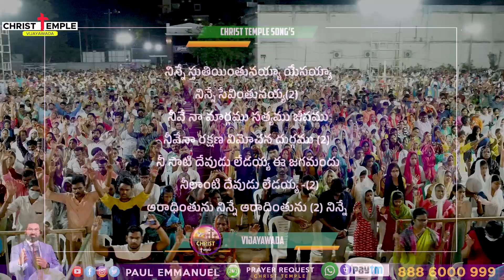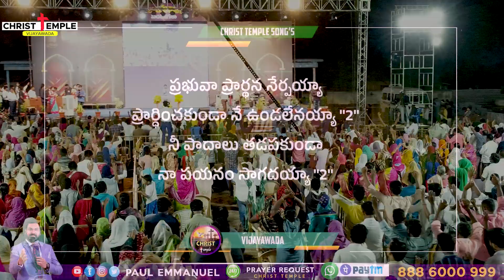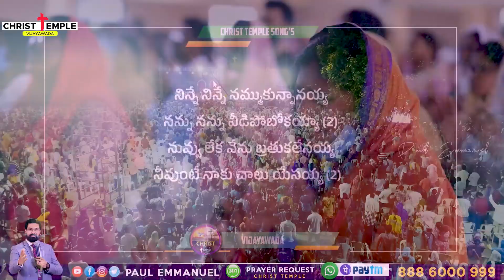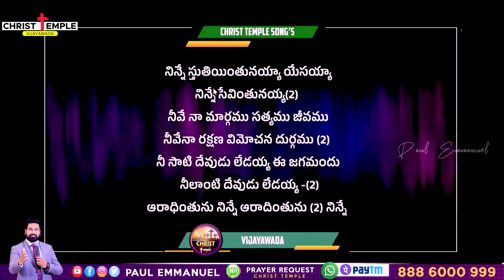క్రైస్ట్ టెంపులో జరుగుతున్న ఆరాధనకు అనేకులు కన్నీరు తుడవబడుతుంది